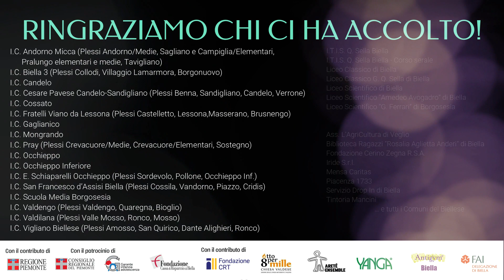TEATRI TASCABILI 2023 |Piemonte| [ teatro spettacolo ]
𝐓𝐄𝐀𝐓𝐑𝐈 𝐓𝐀𝐒𝐂𝐀𝐁𝐈𝐋𝐈 𝟐𝟎𝟐𝟑 ha portato l’arte, lo spettacolo, la musica ,la danza, la meditazione in oltre 50 comuni del Biellese attraverso una serie entusiasmante di 150 eventi artistici. Divisi in tre progetti interconnessi, queste iniziative hanno coinvolto e arricchito la vita di una vasta comunità.

Il 𝐏𝐑𝐎𝐆𝐄𝐓𝐓𝐎 𝐒𝐂𝐔𝐎𝐋𝐄 ha offerto 18 spettacoli teatrali coinvolgenti, 31 emozionanti esibizioni di violino, 6 spettacoli di danza contemporanea, 7 sessioni di meditazione spontanee e 2 laboratori di graffiti-murales.

Il 𝐏𝐑𝐎𝐆𝐄𝐓𝐓𝐎 𝐀𝐋𝐈 𝐋𝐈𝐁𝐄𝐑𝐄 ha portato la musica e la danza in luoghi insoliti e significativi, con concerti presso la mensa CARITAS-Biella, la R.S.A. Fondazione Cerino Zegna e un progetto speciale per gli utenti del Servizio a bassa soglia Drop-in BIELLA.

Il PROGETTO LA VALLE INCANTATA ha portato la magia dell'arte in ogni angolo, con 47 splendidi assoli di violino e tromba, 15 performance di mimo e altrettanti interventi di magia, oltre a spettacoli nelle fabbriche locali e alla Biblioteca dei Ragazzi di Biella, insieme alla creazione di oltre 60.000 "banconote dell'amore".

Queste iniziative hanno raggiunto un vasto pubblico, coinvolgendo direttamente oltre 13.500 partecipanti, di cui 11.000 studenti, offrendo un'esperienza artistica unica e arricchente.
Un totale di 150 interventi che hanno contribuito a rendere il Biellese un luogo ancora più vibrante e creativo.

ℹ️ Per saperne di più sui nostri progetti, visita il sito